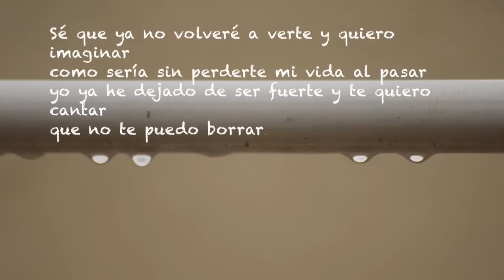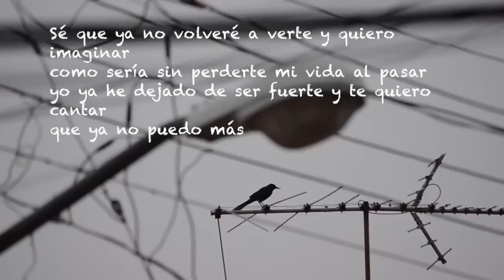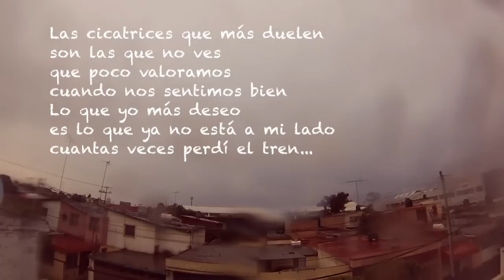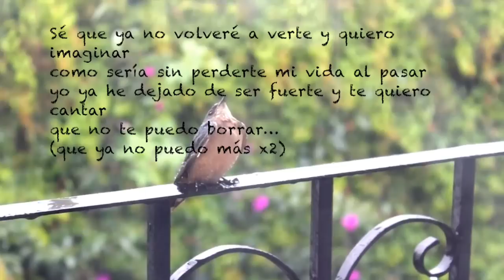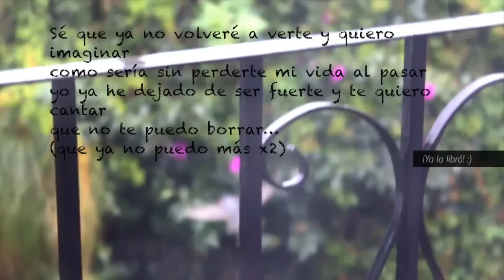PlaF - Cantándole al recuerdo [LYRIC VIDEO]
Colmena Estudios!